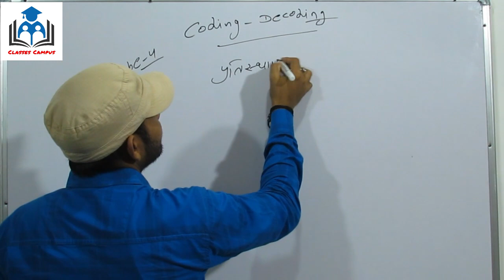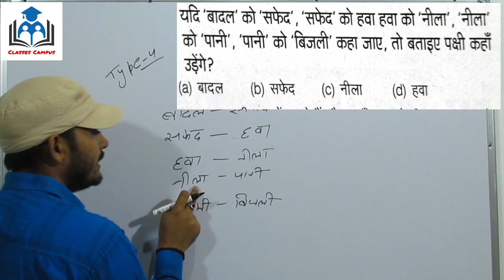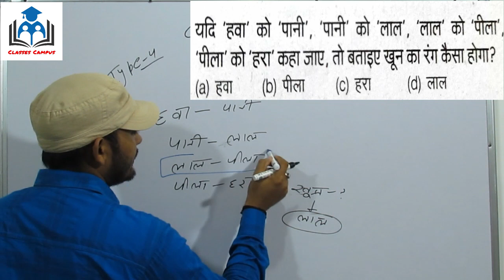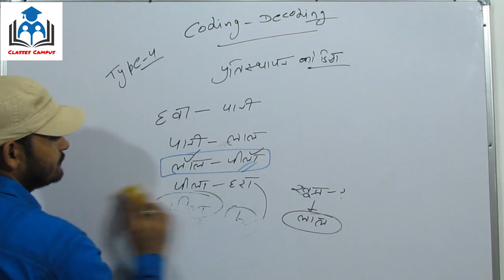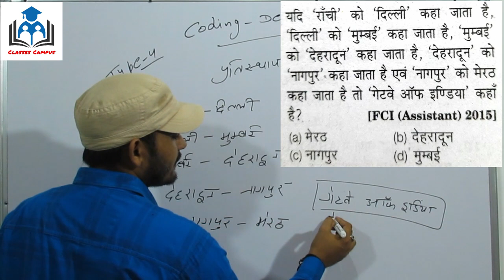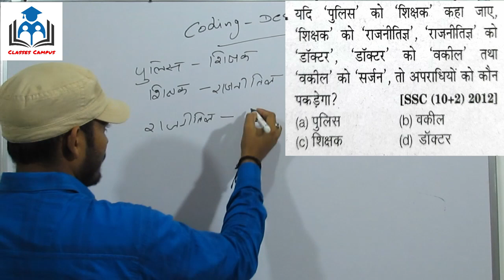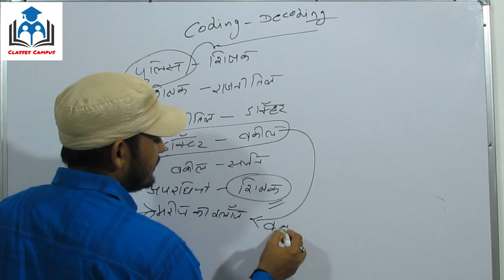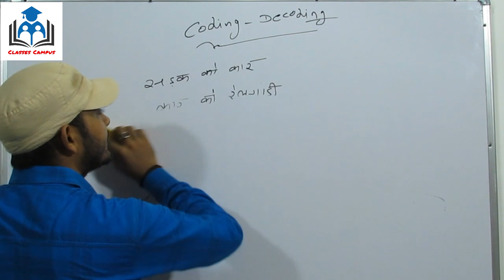ClassesCampus||Reasoning||Coding-Decoding||Part-4||GauravKumar||USEFULL FOR ALL COMPETITIVE EXAM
**दोस्तों**
कोडिंग डिकोडिंग की यह आखिरी टाइप है जिसका नाम है प्रतिस्थापन कोडन जिस में से आपके एग्जाम में एक प्रश्न आने की संभावना है जोकि बहुत ही आसान होता है |
Team ClassesCampus